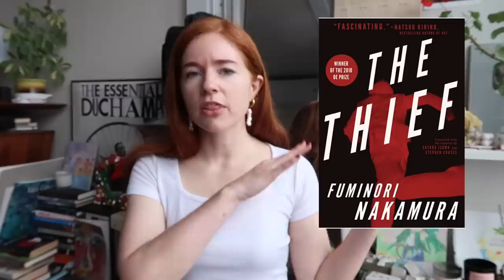all the books i read in january 2023 🐇 cozy fantasy, short novellas, thrillers, and hell bent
how is it already a month into 2023?! i am trying harder to read books outside of the fantasy genre this year and i think i did well in january! a lot of these are quite short as well so if you're looking to try new genres, voila! hope you're all doing well in the new year!

mentioned:
thin places
legends and lattes
this is how you lose the time war
stolen heir
lessons in chemistry
second place
ninth house/hell bent
ghost music
stories from the tenants downstairs
the violin conspiracy
The Very Secret Society of Irregular Witches
mysteries of thorn manor
astral season beastly season
the thief
remarkably bright creatures
good girls guide to murder
Emily Wilde's Encyclopaedia of Faeries